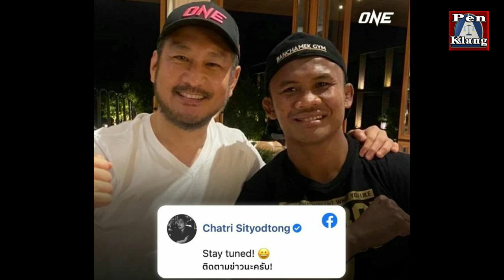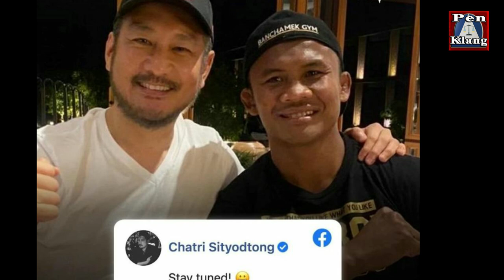หรือจะมีเซอร์ไพรส์! "ชาตรี" บอสใหญ่ ONE โพสต์ภาพคู่ "บัวขาว" พร้อมแคปชันให้ติดตาม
บอสใหญ่ของ ONE "ชาตรี ศิษย์ยอดธง" โพสต์ภาพคู่กับซุปเปอร์สตาร์แห่งวงการมวยไทย "บัวขาว บัญชาเมฆ" หลังจากที่มีกระแสแฟน ๆ เรียกร้องอยากเห็น "บัวขาว" ปรากฏตัวใน ONE เป็นจำนวนมาก

ดูคลิปแล้วอย่าลืมกดติดตาม เพื่อไม่พลาดคลิปใหม่ต่อไปนะครับ ขอบคุณมากๆครับ 📺 อัพคลิปใหม่ๆตลอดกดกระดิ่งแจ้งเตือน ไว้ด้วยนะครับ 🔔กด 𝐋𝐢𝐤𝐞 & 𝐒𝐮𝐛𝐬𝐜𝐫𝐢𝐛𝐞 👉 กดติดตามช่อง Penklang - เป็นกลาง ได้ที่นี่ครับ facebook